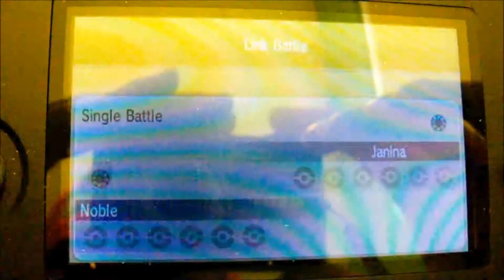Injustice Battles! vs. René Leitner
This is the start of pokemon battles across YT!

Wanna battle me? (You get an Absol for battling) My Friend Code is 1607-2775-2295
Anything my team needs to change? Comment that